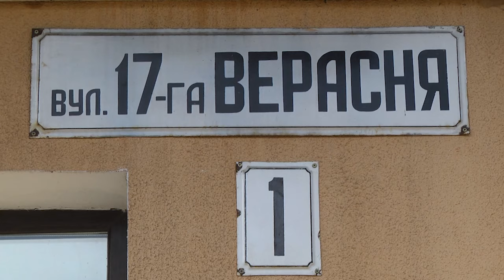2024-09-18 Уроки-экскурсии в Бресте: «История на улицах города».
К празднованию Дня народного единства сотрудники администрации Ленинского района нашего города подошли весьма креативно. Во-первых, по их инициативе была организована масштабная акция «Дерево- символ единства», в которой приняли участие практически все предприятия и организации района. Вторая инициатива -  уроки-экскурсии в Бресте: «История на улицах города», участниками этих экскурсов стали учащиеся школ. Вместе с ними в увлекательный тур отправилась и моя коллега Янина Даниленко.

*Наши контакты:*
✅Телефон горячей линии:
54-63-67